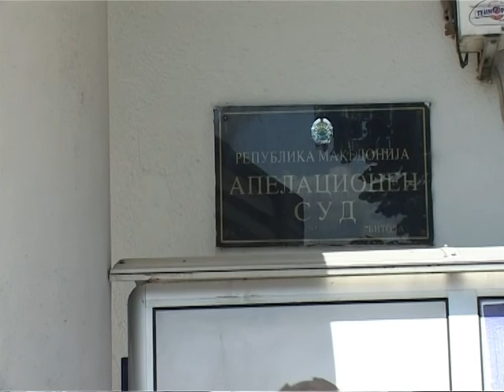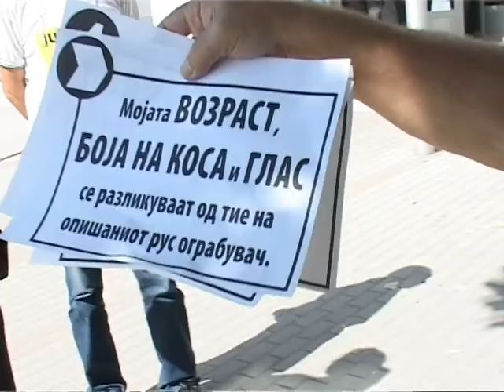Судски процес за ограбената старица во Битола - ТВ ТЕРА